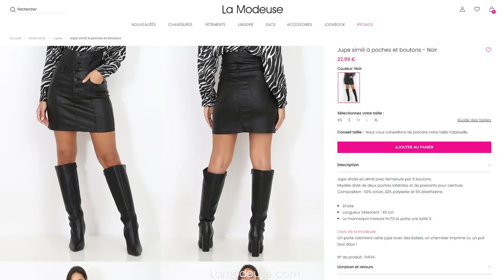CUIR CITADIN - LAMODEUSE.COM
SHOPPING VS RÉALITÉ 🔥😱 On craque pour ce look qui met le similicuir à l'honneur !